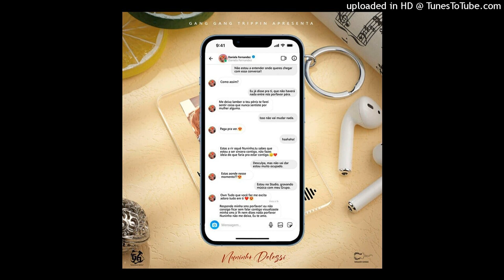Nuninho Delessi - Miúda do Insta [PROD. Ráquer Songs]